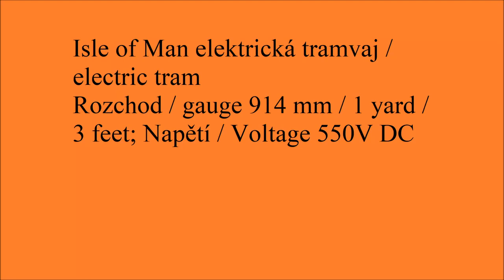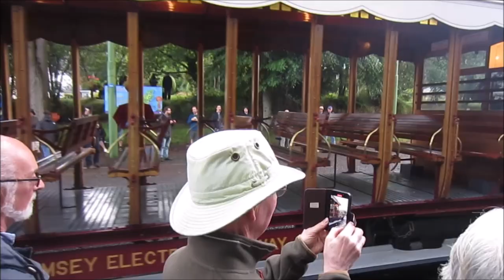Elektrická tramvaj / Electric tram Isle of Man 2023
Video z návštěvy 150 let železnice a 130 let elektrické tramvaje na ostrově Man, zachycující oslavy elektrické tramvaje v červenci 2023.
130 years of electric tram in the Isle of Man July 2023.